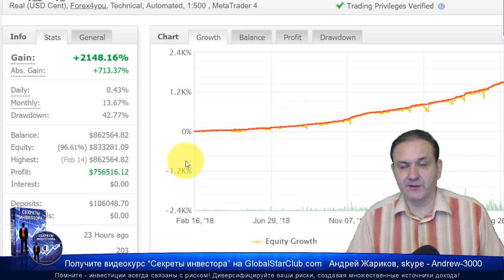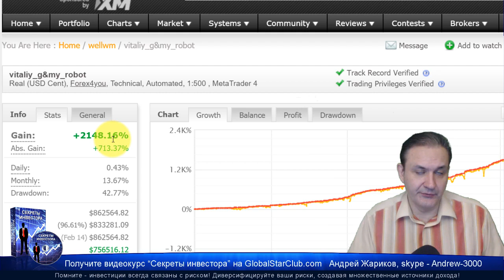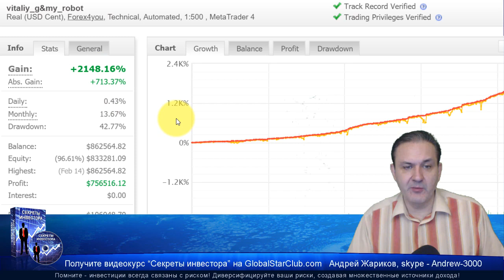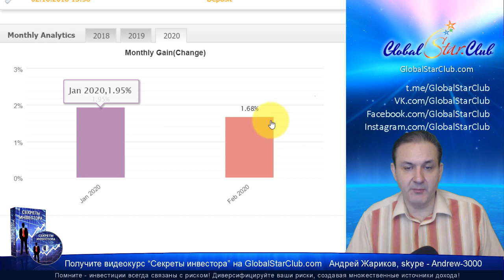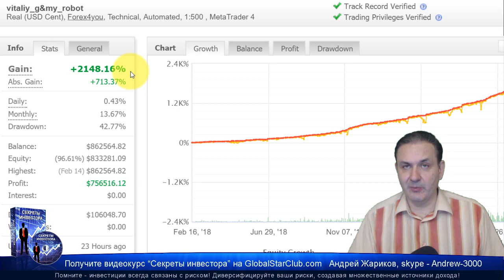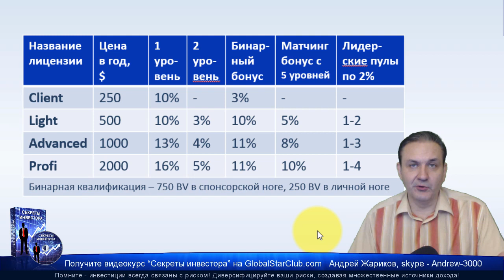Форекс-робот Da Vinci - 2148% за 2 года!